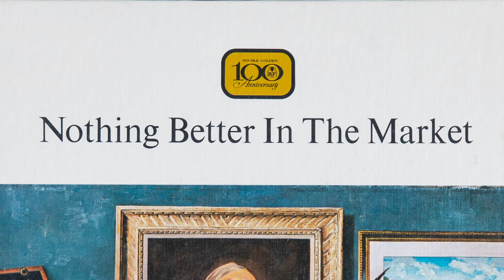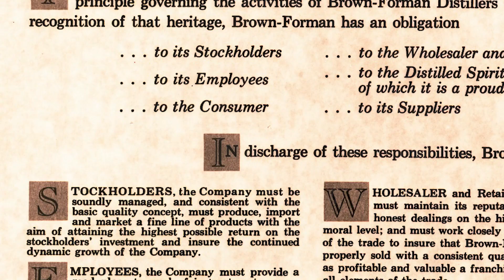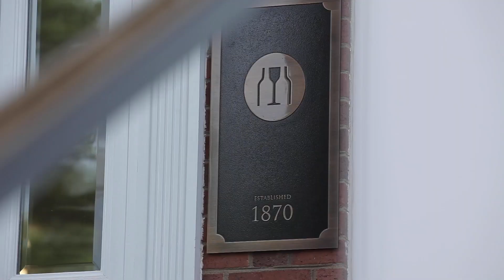Nothing Better in the Market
Our Ambition: Nothing Better in the Market.

A statement first made by George Garvin Brown in 1870 still resonates today for our company, our brands, and our people.